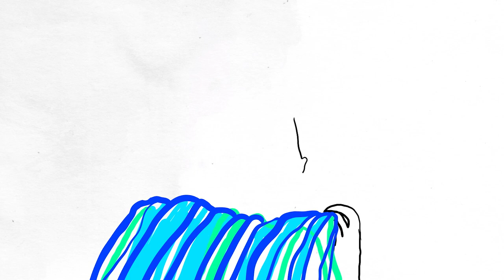FiveFilmsForFreedom 2022 Official Trailer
The world’s widest-reaching LGBTIQ+ (lesbian, gay, bisexual, transgender, intersex, queer, +) digital short-film programme returns from 16 - 27 March 2022.

The British Council, in partnership with BFI Flare: London LGBTIQ+ Film Festival, makes five short films available for the world to watch online for free, over a 12-day period each year.

Over on the @britishartschannel  YouTube channel we are inviting audiences around the world to watch the films in solidarity with LGBTIQ+ communities in places where freedom and equal rights are limited, in recognition of the fact that Love is a Human Right.

Subtitles and captions for Deaf and Hard-of-hearing viewers are available in multiple languages.